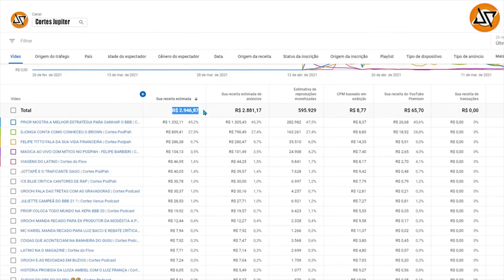POR QUE ACONTECEM TANTOS ACID3NT3S EM VOOS PARTICULARES ? (CORTES JUPITER)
LITO SOUZA UM CARA QUE INTENDE DE AVIÃÇÃO EXPLICA O PORQUE ACONTECEM TANTOS ACID3NT3S COM AVIÃO DE PEQUENO PORTE